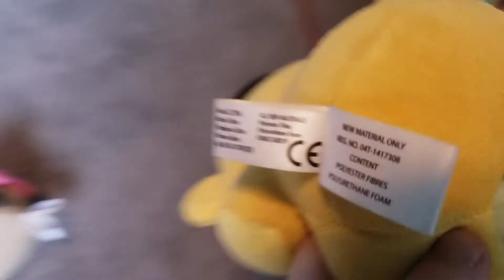Lefty becomes the sheriff Part 3 The Finale time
Ģ%uğjjuûīø])o)♡£■•♤~